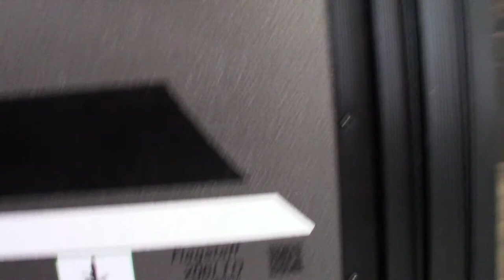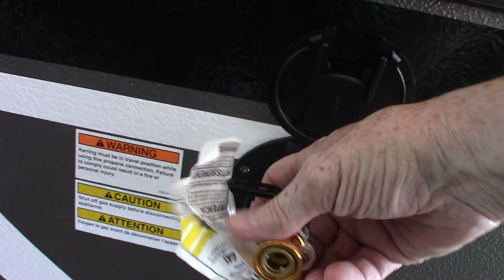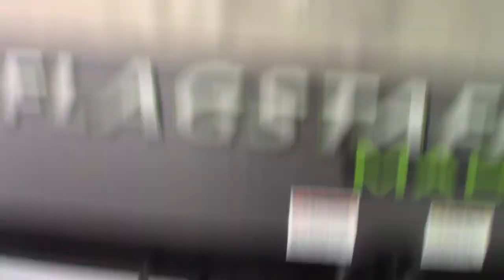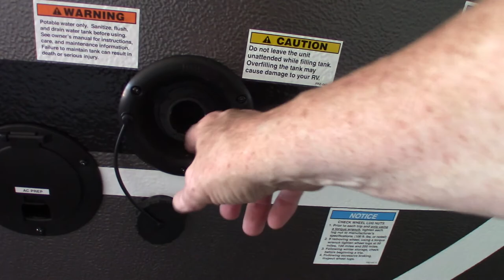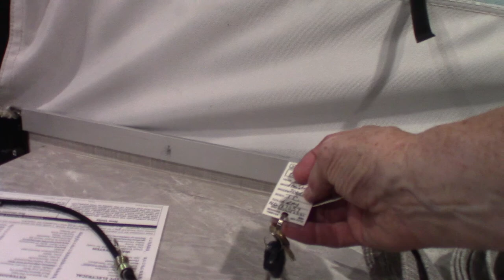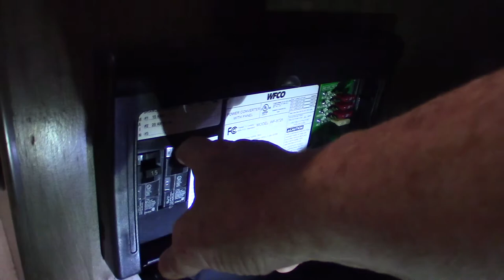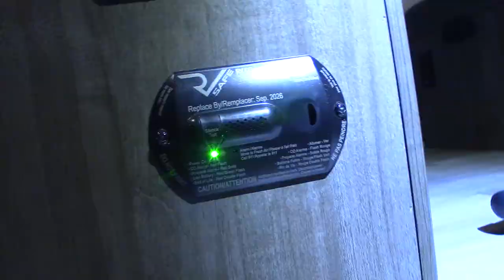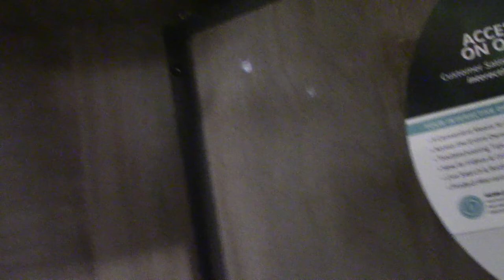2022 Flagstaff MAC 206LTD